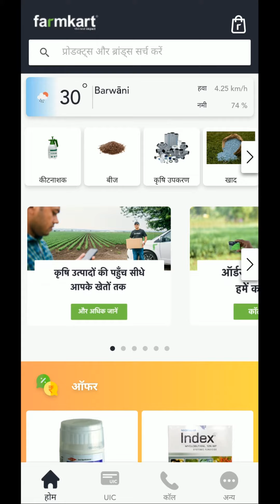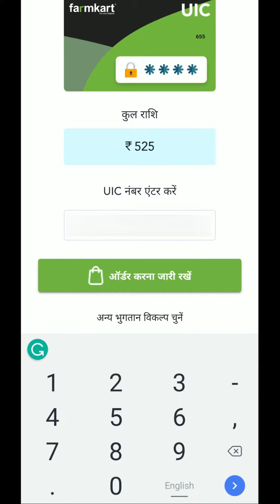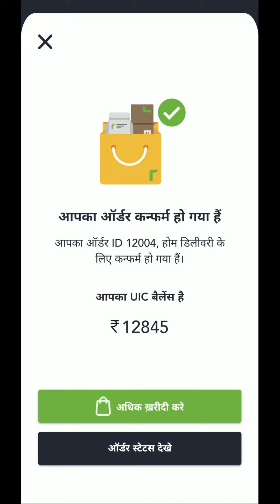फार्मकार्ट एप से UIC द्वारा भुगतान कर ऑनलाइन ऑर्डर कैसे किया जाता हैं | 2020